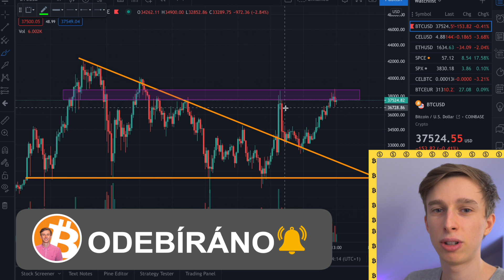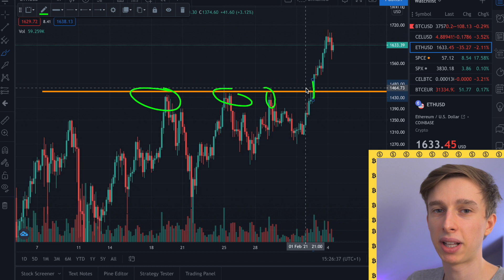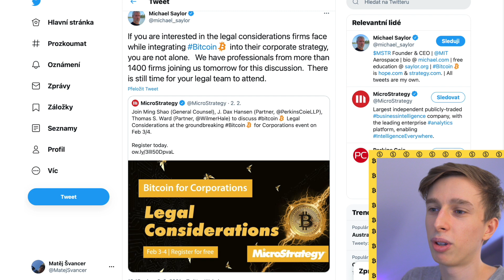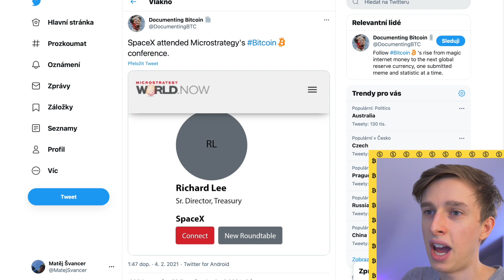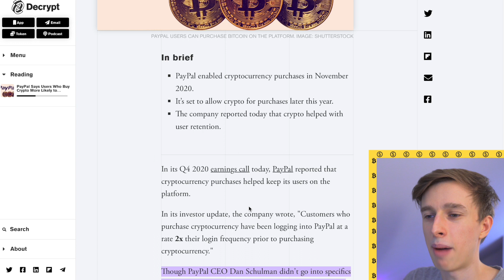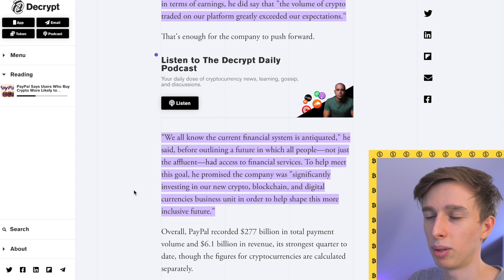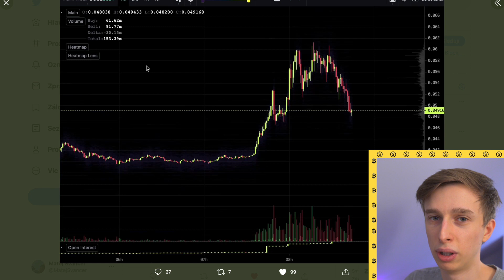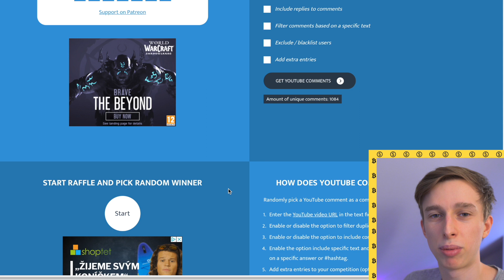NEJDŮLEŽITĚJŠÍ DEN PRO BITCOIN 👀 PayPal krypto výsledky 💸 Elon Musk a Dogecoin BTC // KRYPTO Mates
BTC: 1MZ9mDeq3Jx4Cu6KojAwHfx221nKCixAnY
LTC: LYqaqYfrVT484kqtKgyJvsRzshXVG9nDU5
ETH: 0x7cDC8B46C24776f993D4B5BdB1871F20590f3026

bitcoin
ethereum
kryptoměny
krypto
crypto
cz & sk